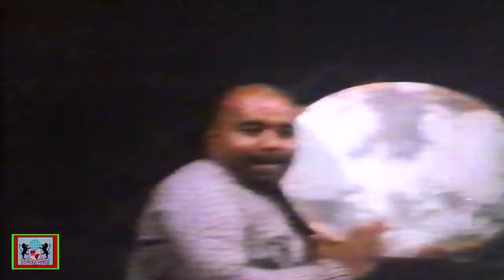ROG BURA ISHQE DA - NOOR JEHAN - PAKISTANI FILM MEHNDI